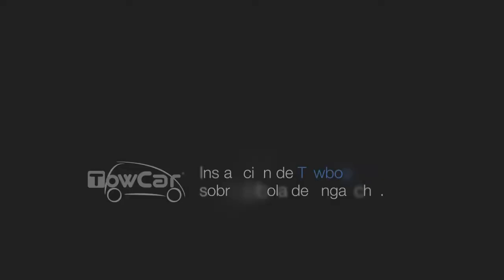Como montar un porta perros Toxbox sobre Bola de Enganche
Aprende como montar un porta perros TowBox en la bola de enganche de tu coche.